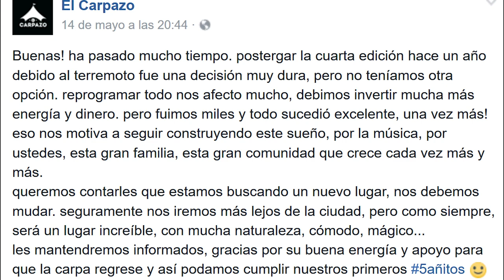LO NUEVO RC - Capote Bajo, Gira Tri Lola, FDLM Cuenca